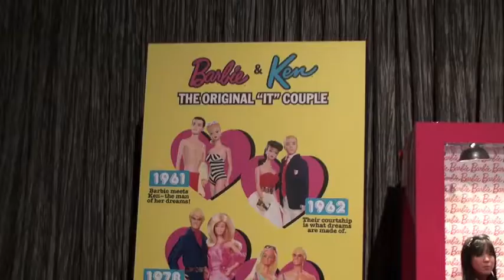Barbie's Ex playing the scene at LG Fashion Week at Toronto Fall 2010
With their recent split Ken was out looking for Barbie at LG fashion week in Toronto.  Considering Barbie is a fashionista this was the best place for him to be looking.  Considering all the other ladies he was spotted taking photos with, Barbie may not be quite ready to take him back.  And Barbie was nowhere to be found.